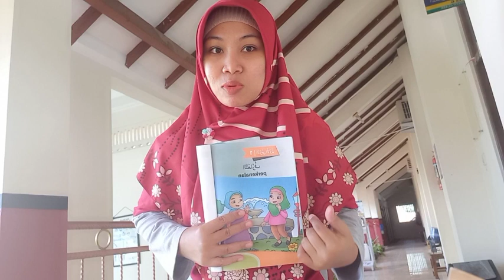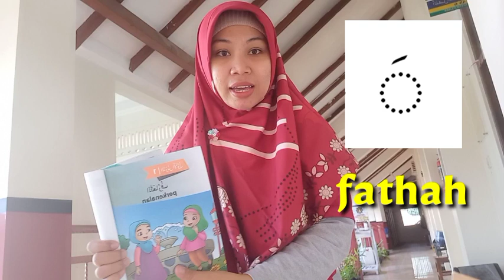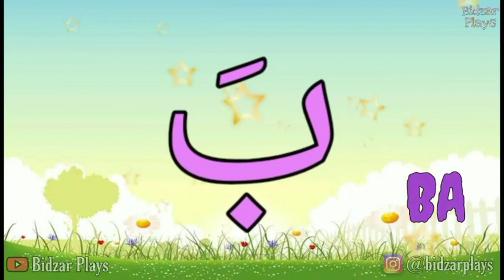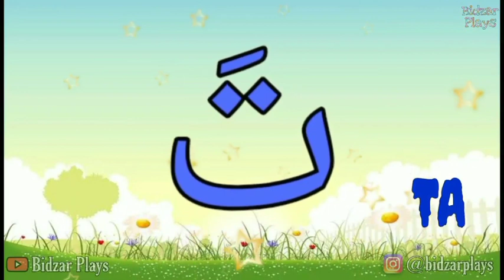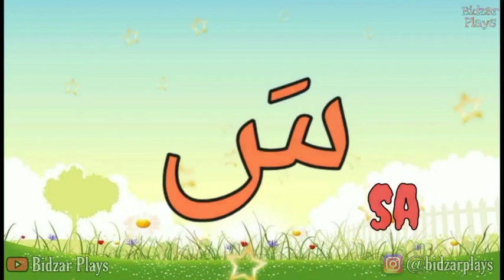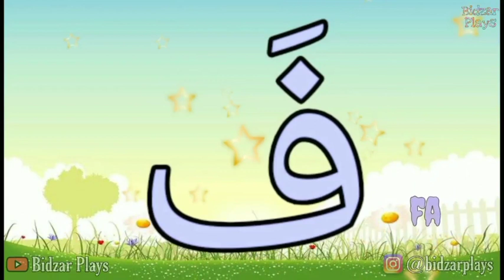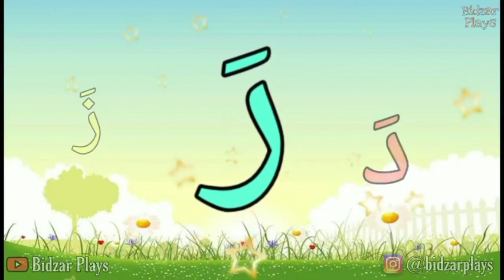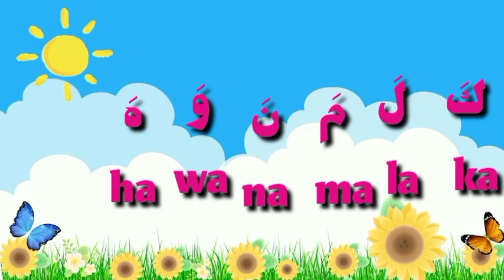BAHASA ARAB KELAS 1 Mengenal huruf hijaiyyah sebelum اَلتَّعَارُفُ (Perkenalan)